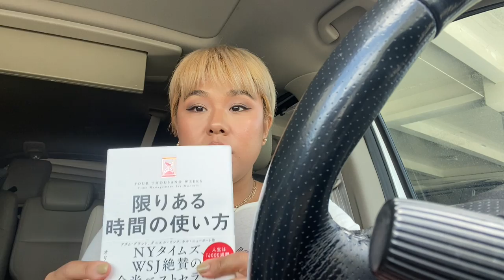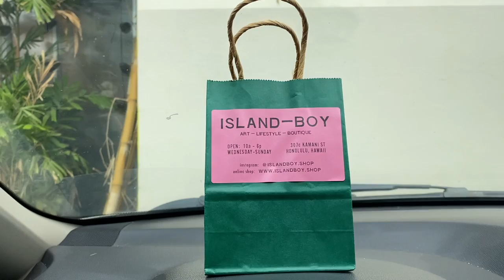Vlog #127 メイクアップアーティストのお仕事 Miss Hawaii 2023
こんにちは！

３人のママ（１１、６、４歳）

Apple Podcast: よなよなネイバーズクラブ
Google Podcast: よなよなネイバーズクラブ
Anchor: よなよなネイバーズクラブ
Amazon music: よなよなネイバーズクラブ